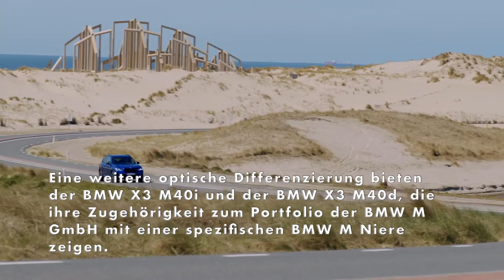Der neue BMW X3 - Noch mehr M Insignien in den M Performance Automobilen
Eine weitere optische Differenzierung bieten der BMW X3 M40i und der BMW X3 M40d, die ihre Zugehörigkeit zum Portfolio der BMW M GmbH mit einer spezifischen BMW M Niere zeigen. Sie trägt neben einem Chrom-Rahmen die M typischen Doppel-Nierenstäbe in Schwarz hochglanz und mit einem M Logo. Während an Front und Heck die gleichen Schürzen wie beim M Sportpaket zum Einsatz kommen, sorgen die aerodynamisch optimierten M Außenspiegel in Schwarz hochglanz sowie die Freiform-Endrohrblenden in Schwarzchrom und im markanten „Two Teeth“-Design für optische Eigenständigkeit. Serienmäßig sind der BMW X3 M40i und BMW X3 M40d mit den 20 Zoll M Leichtmetallrädern Doppelspeiche 699M in Orbit-grau und der Mischbereifung 245/45 R20 vorne und 275/40 R20 hinten ausgerüstet. Als Sonderausstattung sind diese Räder in Jet-black sowie unter anderem exklusiv die 21 Zoll M Leichtmetallräder Doppelspeiche 718M in Jet-black glanzgedreht verfügbar.